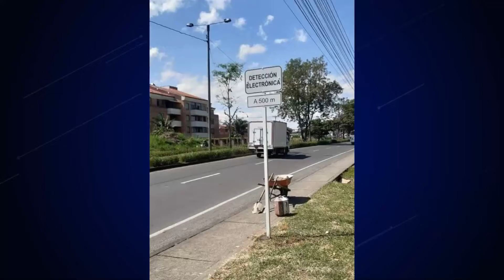Se instalarán de nuevo la fotodetección en los puntos autorizados en Popayán